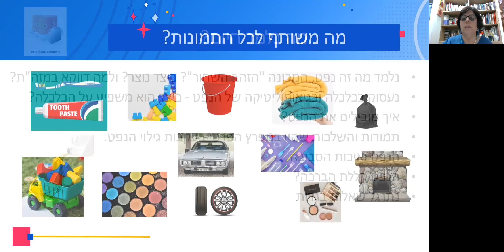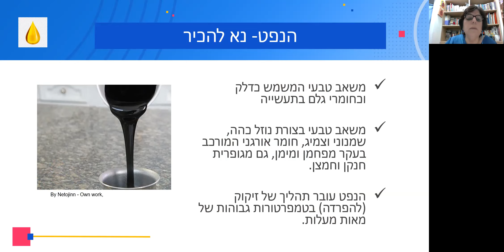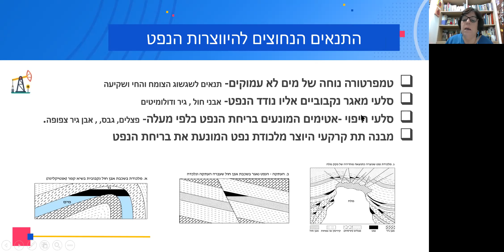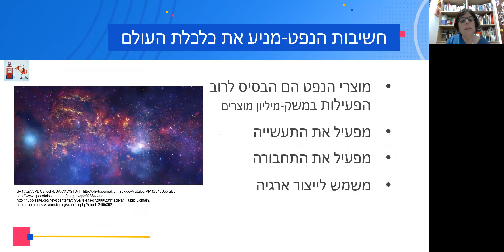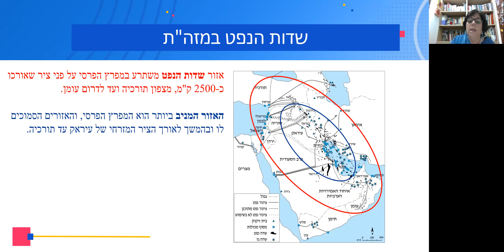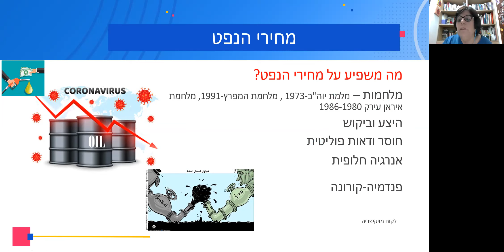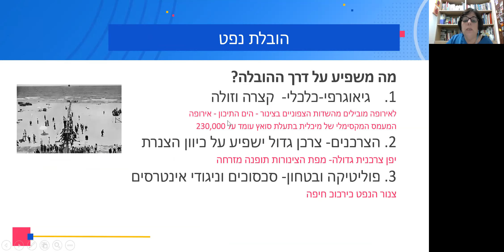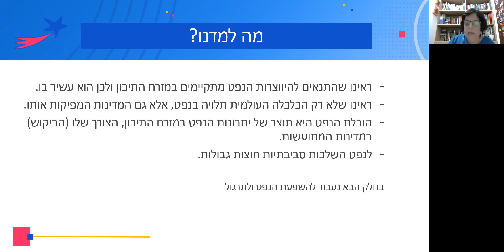גאוגרפיה אדם סביבה:נפט במזרח התיכון- חלק א'